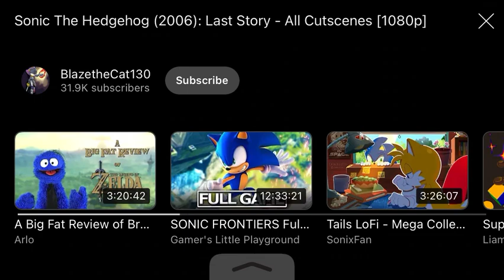May 16, 2023